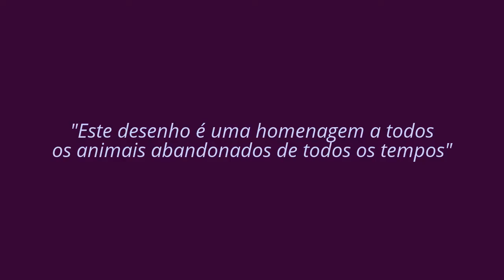O Natal dos Cãezinhos Desenho Animado Antigo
O Natal dos Cachorrinhos é um clássico desenho de natal
JCF Designer 2017 - Desenho Clássico de Natal

JCF DESIGNER TV
Youtube Editor